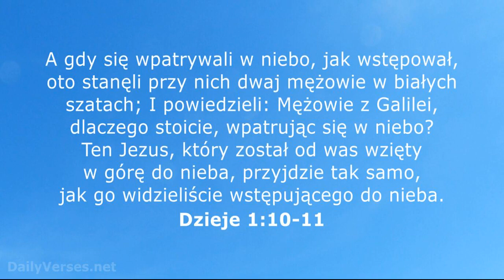Janek Pajor Samotny szedłem